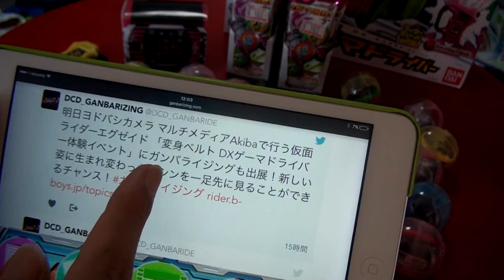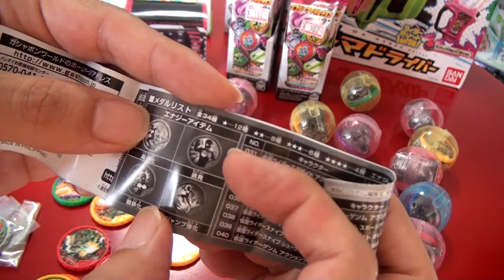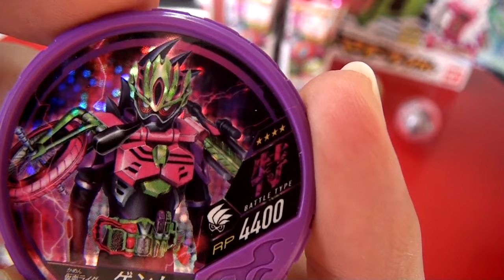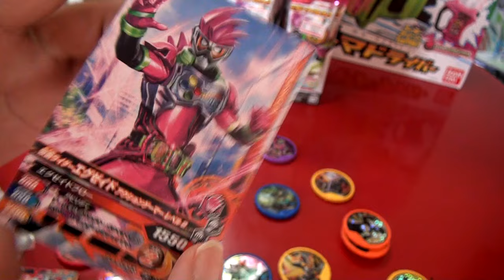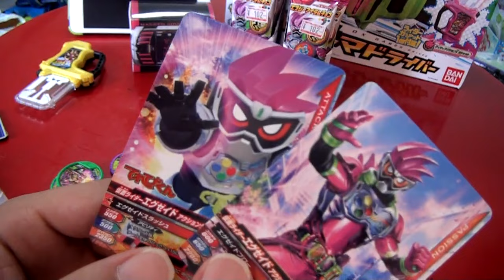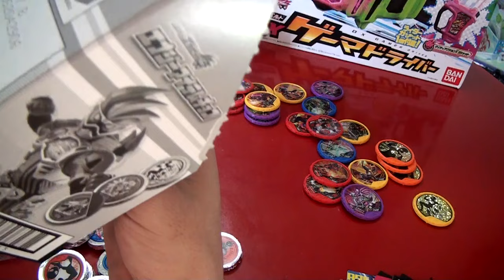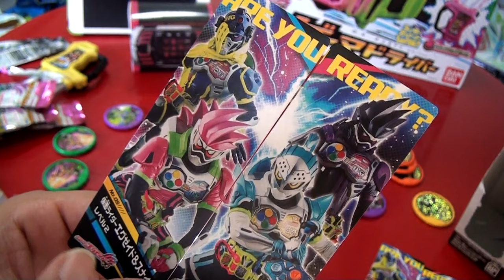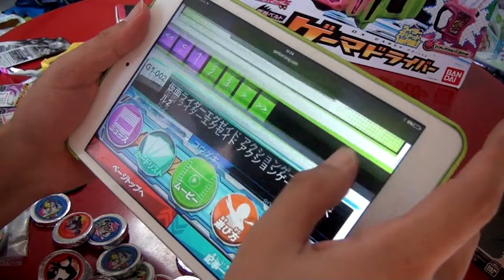仮面ライダーブットバソウル01を３０回だけ回してきて秋葉原でガンバライジングの新筐体もチェックしてきた。 仮面ライダーエグゼイド GANBARIZING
新筐体で体験プレイできるかなと思いましたが、
残念ながらできず；；
でもサンプルカード見れたので個人的には満足ｗ

もうあと何日もないですが、
今からガンバライジング楽しみです！！

10/06はガンガン回してきますので

ガンバライジング　BK5弾　LRTグレイトフルからのスペクターでプレイ